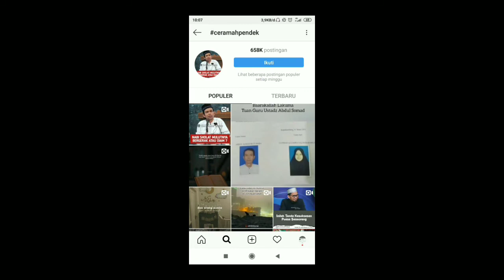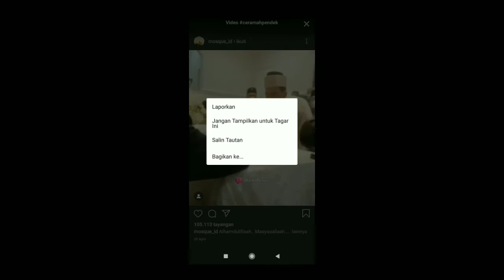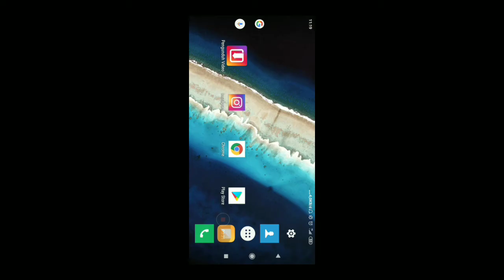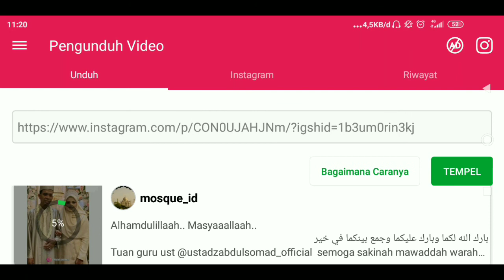2 Cara Menyimpan Video Instagram Ke Galeri Tanpa Aplikasi Dan Menggunakan Aplikasi